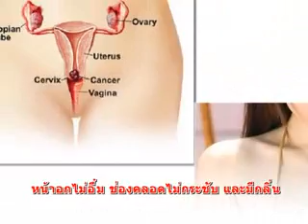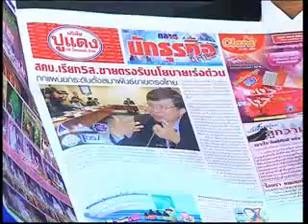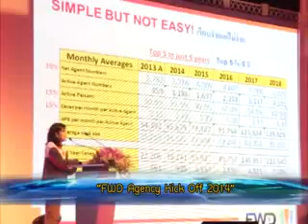ประกันวันนี้ 18- 01 -57 part4